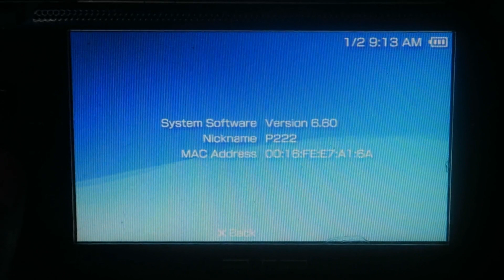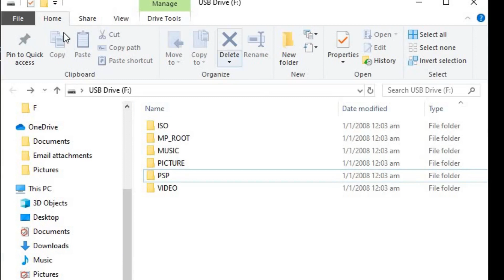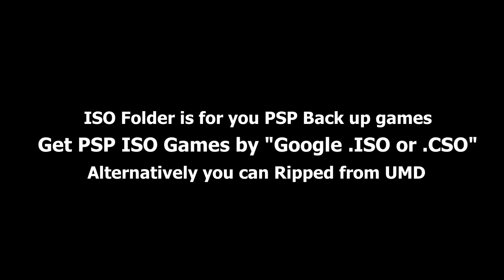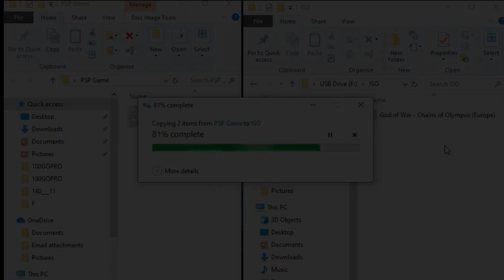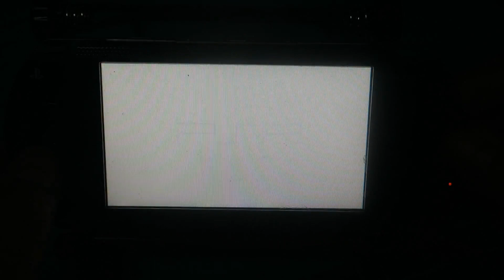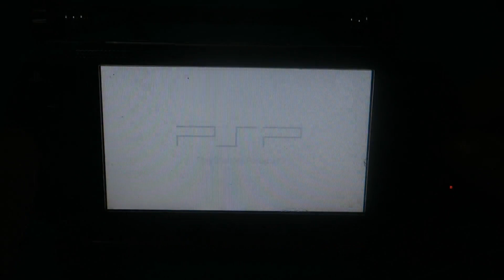[PSP] How to Safely Jailbreak Mod PSP & Play Games from SDCard | 6.60 PRO-C Update | Tutorial 2022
How to Jailbreak Mod your PSP. Today I'm going to be installing custom firmware on an old PSP using the easiest and most stable firmware 6.60 Pro-C. it is the easiest process I know and will not take more than 8 minutes to set up. This will work with a PSP 1000, 2000, 3000. This will not work for the PSP street version.

*Not for PSP GO or PSP Street models.

Getting your ISO Games from your UMD

Just here to help and share my passion for hiking & retrogaming 🙂

PSPHack, PSP unlock PSP Hacks, PSPCFW, PSPCustomFirmware.